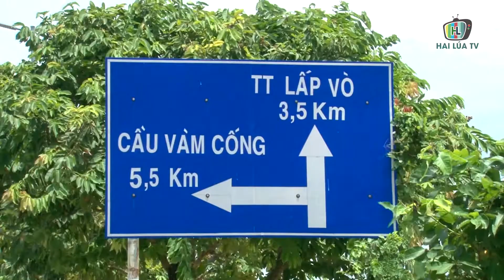Bắt 2 người trộm cắp tài sản và chống người thi hành công vụ làm một công an hy sinh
Ngày 16.8, Cơ quan cảnh sát điều tra Công an tỉnh Đồng Tháp đã khởi tố vụ án, khởi tố bị can và bắt tạm giam 2 người trong vụ trộm cắp trên tuyến quốc lộ N2B làm đại úy Hồ Tấn Dương hy sinh trong lúc truy bắt. Hai bị can là Phạm Hồng Qui (32 tuổi) và Ngô Hoàng Thọ (42 tuổi, ngụ phường Mỹ Thạnh, TP Long Xuyên, tỉnh An Giang), bị bắt để điều tra về hành vi trộm cắp tài sản và chống người thi hành công vụ.